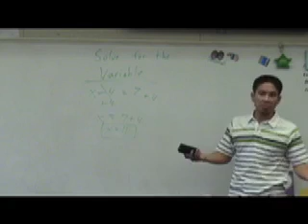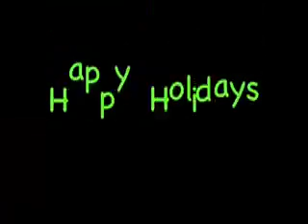How the Grinch Came to be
The 6th grade students at Creative Connections Arts Academy redo Queen's Somebody to Love